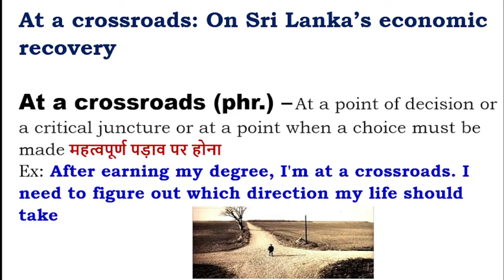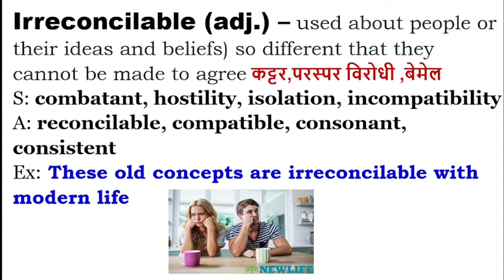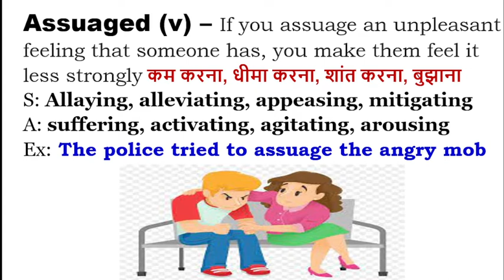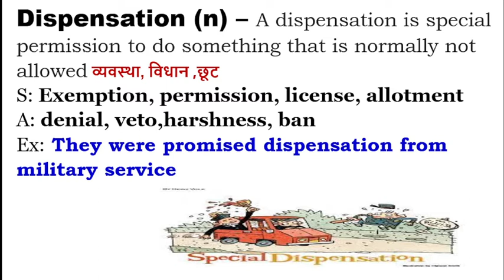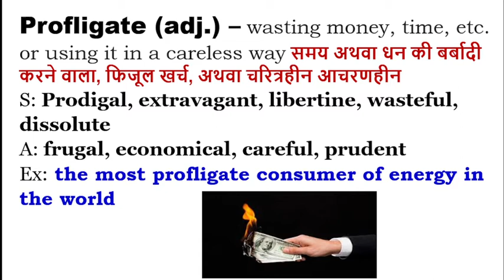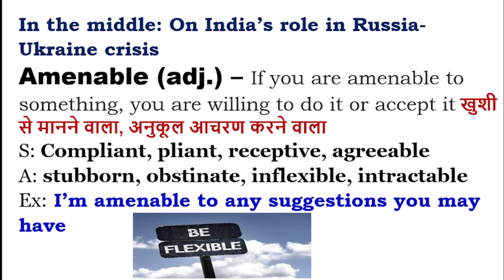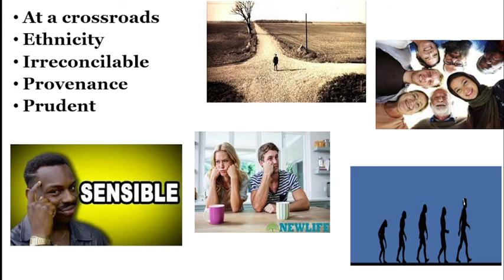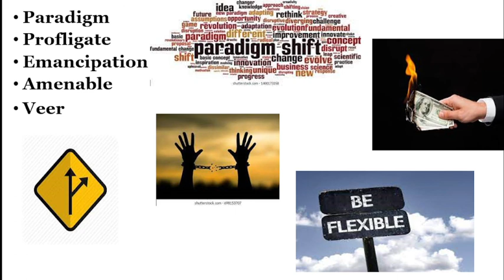6 April, 2022 I The Hindu Vocabulary I BANK I SSC I UPSC I IBPS I RAILWAY I All State Level Exams